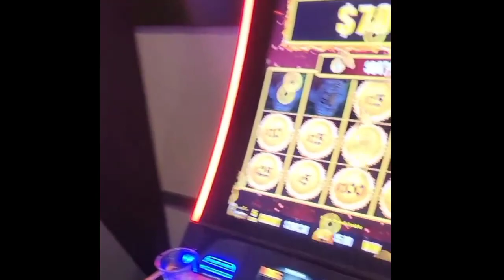JACKPOT BUFFALO WONDER 4 BOOST GOLD SLOT MACHINE